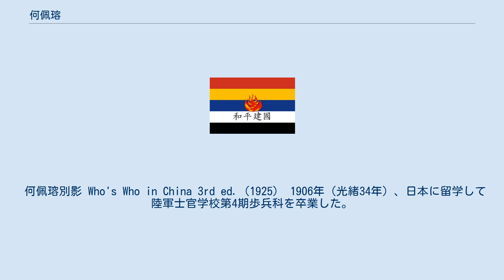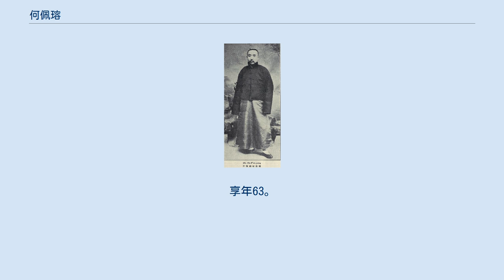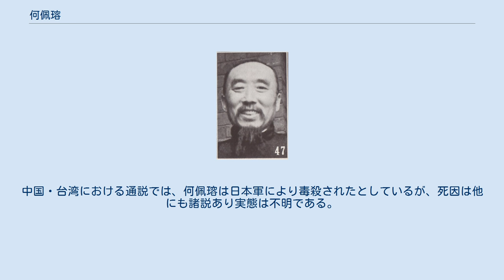何佩瑢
何 佩瑢（か はいよう）は、中華民国の軍人・政治家。
北京政府、安徽派の軍人で、後に中華民国維新政府、南京国民政府（汪兆銘政権）の要人となった。
字は韻珊。
 何佩瑢別影 Who's Who in China 3rd ed.（1925） 1906年（光緒34年）、日本に留学して陸軍士官学校第4期歩兵科を卒業した。
帰国後は、保定陸軍軍官学校教官などをつとめている。
中華民国成立後の1912年（民国元年）、陸軍第2師参謀長となる。
北京政府では安徽派に属した。
1917年（民国6年）2月、湖北省政務庁庁長となり、翌年8月、財政庁庁長も兼任した。
 1919年（民国8年）3月、署理湖北省省長となり、11月、正式に省長に就任している。
翌年8月、安直戦争で安徽派が敗北したため、省長から罷免された。
まもなく湖北督軍公署参議兼湖北鉱務局督弁に異動し、孫伝芳の最高顧問となっている。
 国民政府時代は主な職位にはつかず、1937年（民国26年）の日中戦争（抗日戦争）勃発後に、何佩瑢は中華民国維新政府の下で武漢参議府参議長兼政務委員会委員長となった。
1938年（民国27年）10月、武漢が日本軍により陥落させられると、何佩瑢は武漢地方維持会会長となる。
翌年4月、中華民国維新政府において武漢市参議府議長となり、11月、湖北省省長に任ぜられた。
 1940年（民国29年）3月、汪兆銘（汪精衛）の南京国民政府設立後も、何佩瑢は湖北省省長に留まっている。
5月、何佩瑢と石星川は漢口で共和党を結成し、何佩瑢が総裁、石星川が副総裁となった。
同党は、湖北人による湖北統治（「鄂人治鄂」）を目指して結成された地方政党である。
 10月、湖北省政府の改組に伴い、湖北省政府主席となった。
12月、何佩瑢は共和党を解散して、汪兆銘の中国国民党に合流し中央執行委員に任命された。
翌年5月、東亜聯盟中国総会湖北分会常務理事兼書記長となった。
6月、湖北保安司令を兼任している。
 1942年（民国31年）6月6日、何佩瑢は漢口で死去した。
享年63。
中国・台湾における通説では、何佩瑢は日本軍により毒殺されたとしているが、死因は他にも諸説あり実態は不明である。